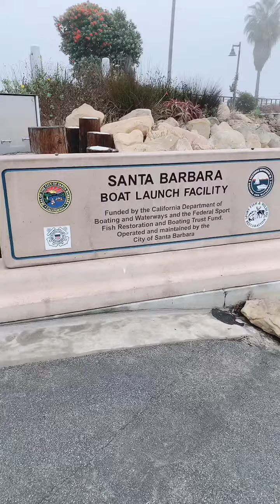Sea Landing at Santa Barbara nice place & nice people 😊